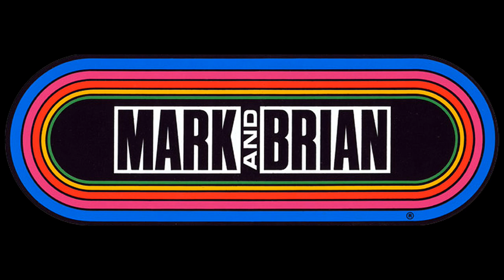Mark & Brian - Was Rita in Playboy